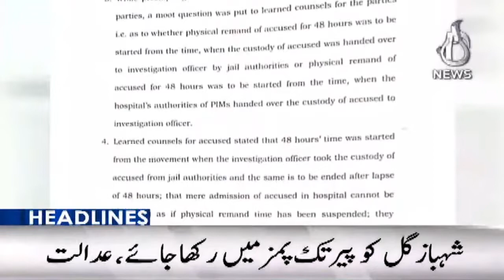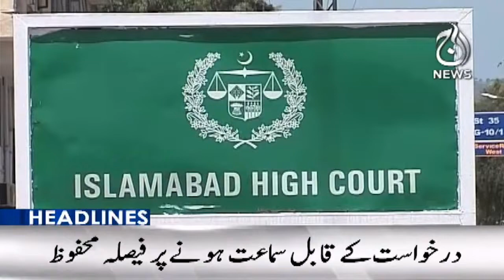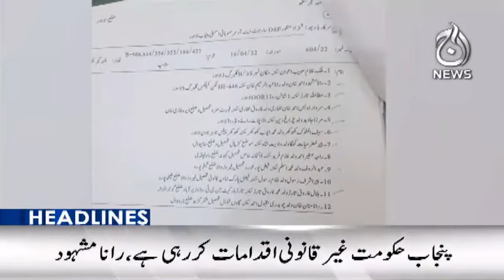12AM Headlines | 20 Aug 2022 | Aaj News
12AM Headlines | 20 Aug 2022 | Aaj News

Aaj TV Official:
shorturl.at/iBDNX